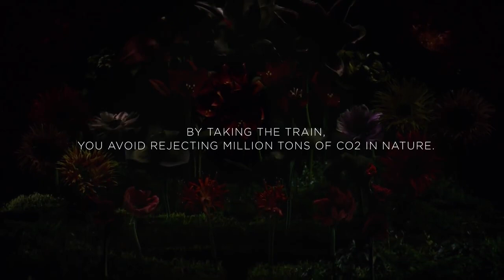SNCF FIREWORKS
video più lungo